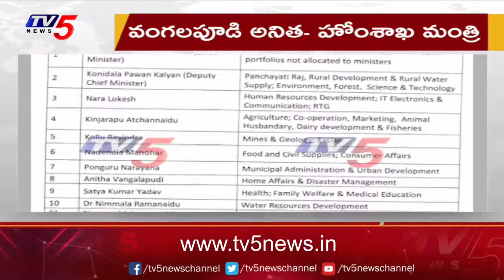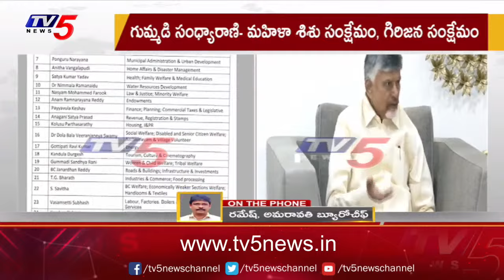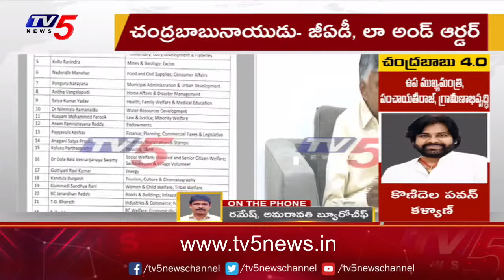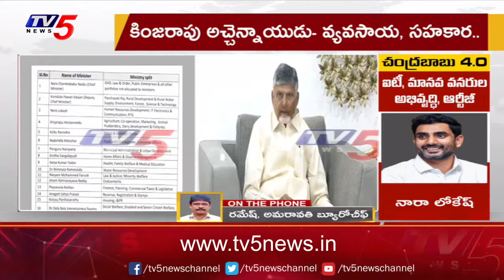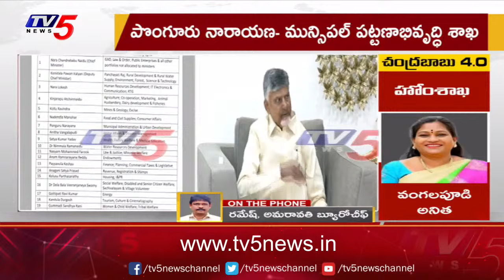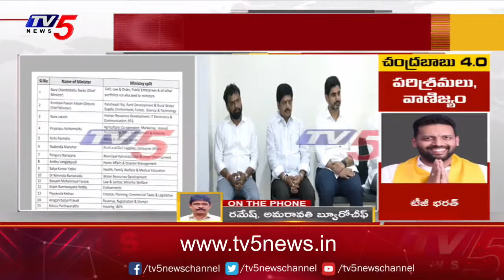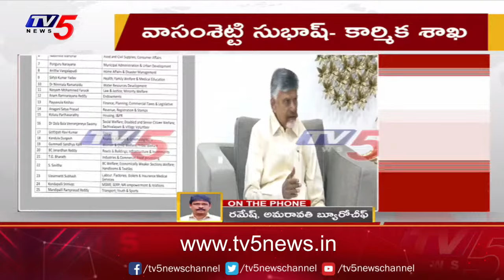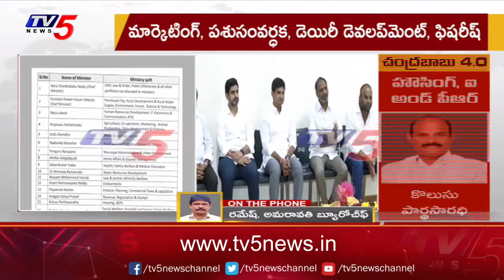Full List of Portfolios of Council of Ministers in CM Chandrababu 4.0 Govt | Pawan Kalyan | TV5 News